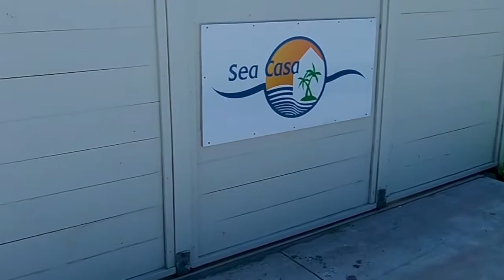Austin Real Estate: Showing off the Completed Sea Casa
As we head into the fourth quarter of the year, we wanted to give you an update on our Sea Casa rental property. A few months ago, it was in pretty bad shape. Since that time, we’ve gotten it up and running and now it looks fantastic. We went through the property recently and wanted to show you how good it looks these days. To get a closer look at the Sea Casa, watch this short video.